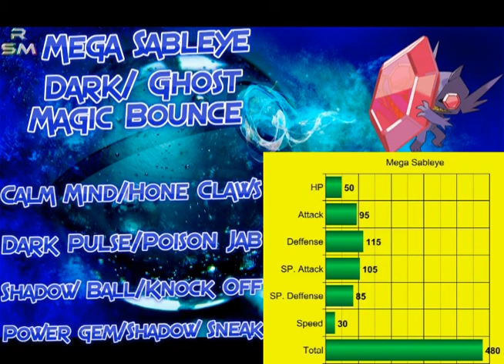Pokemon Omega Ruby and Alpha Sapphire Mega Sableye Meta Game Analysis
Wassup folks I'm back with Mega Pokemon Meta game Analysis on Mega Sableye.